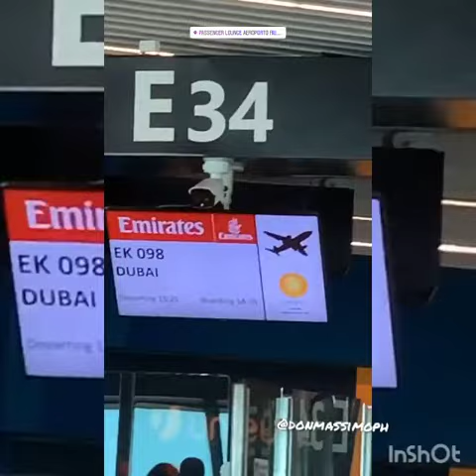Michele Morrone IG stories travel to Dubai 🇦🇪 19/7/20